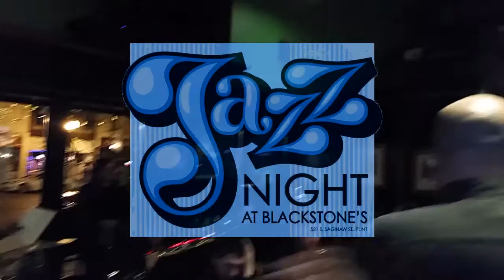Baghdad Blues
UM-Flint Jazz Ensemble at Blackstone's - Downtown Flint, MI
March 9, 2017 (Song by Horace Silver)